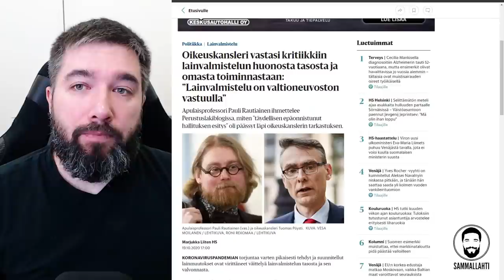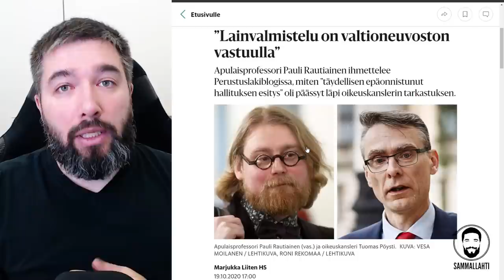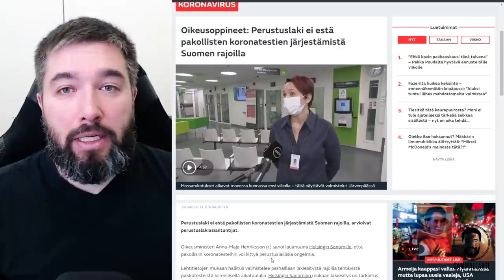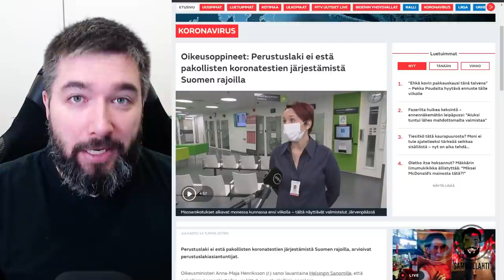Kenen vastuulla on korona-testaus Suomen rajoilla, pääministeri Sanna Marin?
Ylen PJ-tentissä pääministeri Sanna Marin syytti eduskuntaa siitä, ettei korona-testaus Suomen rajoilla ole kunnossa. Tämä väite ei yksiselitteisesti pidä paikkaansa, sillä hallituksella on mahdollisuus enemmistöasemansa turvin säätää lakeja. On pääministeriltä vastuutonta vierittää syy johtamansa valtioneuvoston epäonnistumisista eduskunnalle. Vuosi on tätäkin lakia odoteltu. Nyt pääministerin ja valtioneuvoston on aika lopettaa tekosyiden keksiminen, ottaa itseään niskasta kiinni ja viedä jo vuoden ajan odoteltu tartuntatautilain muutos läpi.

Sisältö:
00:00 - Intro
00:06 - Pihvi
05:03 - Muistathan kertoa kavereillekin!